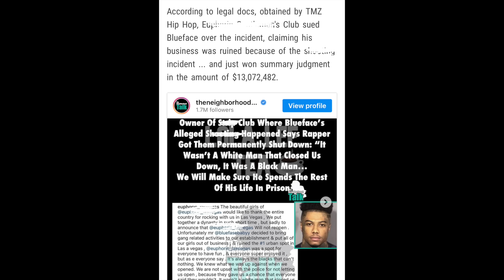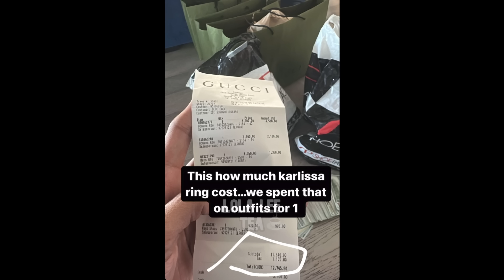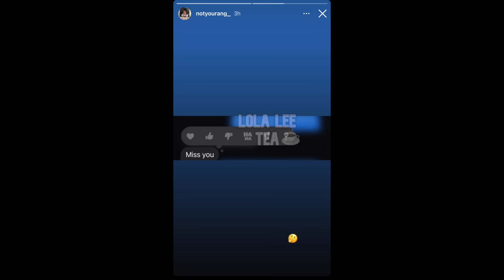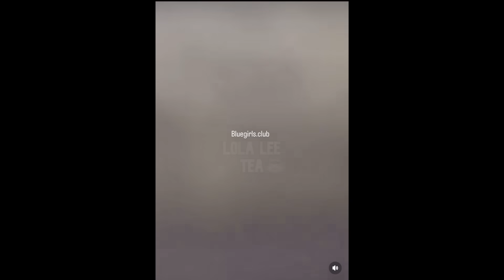BlueFace ordered 2 pay $13 million in lawsuit but on a Private Jet! Fake PROPOSAL RUMORS? 10.23.2023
30 Day Trial of Amazon Prime